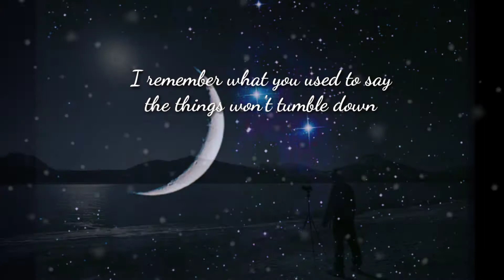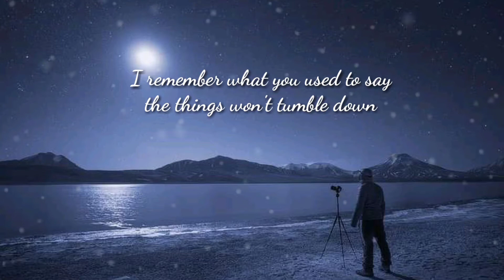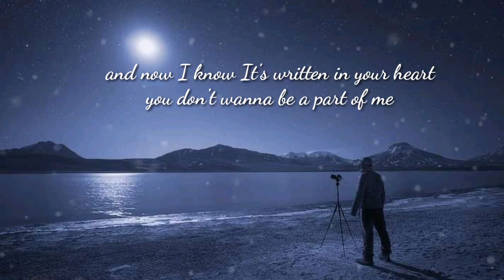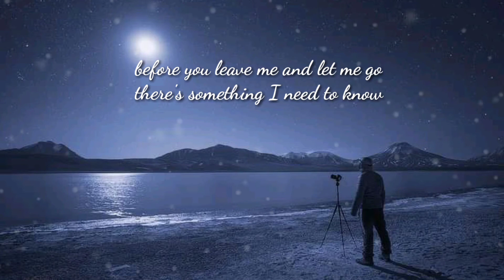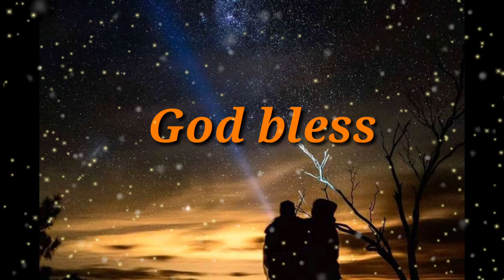365 days by: Lutricia McNeal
For those people who can wait😌